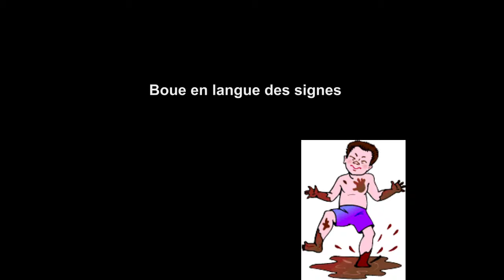Boue en langue des signes française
Vidéo pour apprendre à signer boue en langue des signes française (LSF).